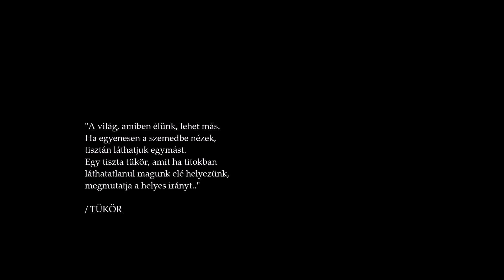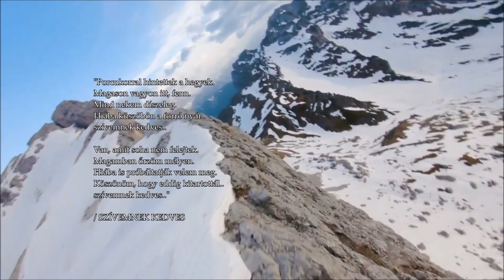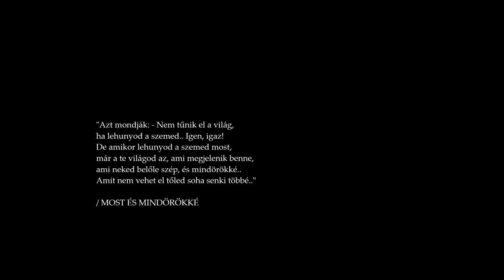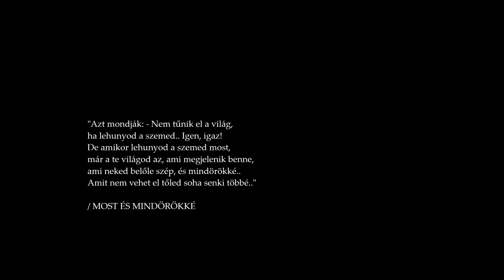Felismeréseim Versekben II. //MÁS - VILÁG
TENK NORBERT
FELISMERÉSEIM VERSEKBEN II.
MÁS - VILÁG

Második verseskötet.. Ízelítő